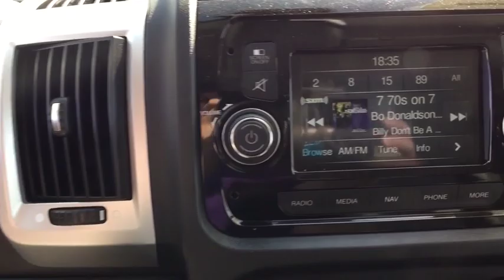2019 RAM ProMaster 1500 Denver, Littleton, Aurora, Parker, Colorado Springs, CO R3710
Bright White Clearcoat  2019 RAM ProMaster 1500 available in Denver Colorado at Brandon Dodge. Servicing the Littleton, Aurora, Parker, Colorado Springs, CO area.

Brandon Dodge
5600 S Broadway

Radio: Uconnect 3 Nav w/5' Display, Premium Appearance Group, Speed Control, Interior Convenience Group, MOPAR Cargo Compartment Floor Mat, ParkSense Rear Park Assist System, Power Folding/Heated Mirrors, SiriusXM Satellite Radio, Auxiliary Switches, Instrument Panel Bright Bezels, Daytime Running Headlamps, 12V Rear Auxiliary Power Outlet, 280 hp horsepower, 3.6 liter V6 DOHC engine, 4-wheel ABS brakes, Air conditioning, Audio controls on steering wheel, Automatic Transmission, Bluetooth, Clock - In-radio display, External temperature display, Front-wheel drive, Head airbags - Curtain 1st row, Intermittent window wipers, Limited slip differential - Brake actuated, Multi-function remote - Trunk/hatch/door/tailgate, Passenger Airbag, Power steering, Power windows with 2 one-touch, Remote power door locks, Signal mirrors - Turn signal in mirrors, Stability control - With Anti-Roll, Tachometer, Telescopic steering wheel, Tire pressure monitoring system, Traction control - ABS and driveline, Transmission hill holder, Trip computer, Video Monitor Location - Front